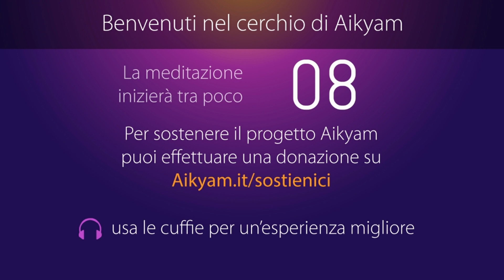#42 - Lo spazio di Potere - Meditazione di gruppo "Aikyam" (con Niccolò Angeli)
Questa meditazione guidata è un appuntamento dal vivo dove possiamo stimolare all'unisono la connessione con Akyam e quella che ci lega gli uni agli altri. Si tiene il 4, 11, 18, 25 del mese alle 21.00. La durata è di 30 minuti circa.

2 giorni di meditazioni, pratiche e insegnamenti dedicati alla guarigione e al risveglio della coscienza.
Dal 18 al 20 giugno 2021 vicino a Siena (Toscana)

0:00 Benvenuti!
5:00 Meditazione